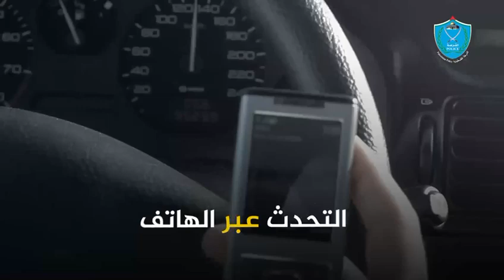حوادث السير أسبابها كثيرة يرجى الانتباه وأخذ كافة سبل الحيطة والحذر لتفاديها